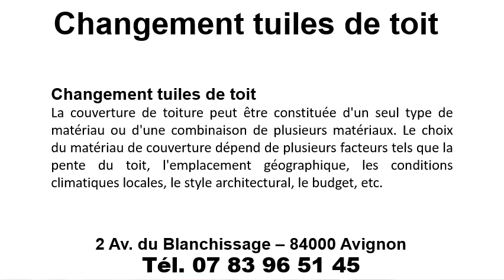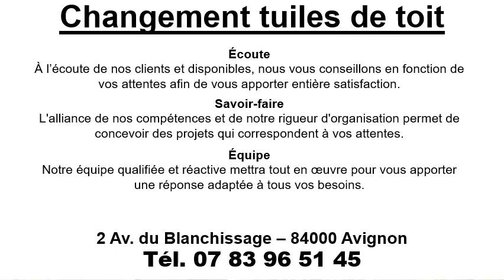Changement tuiles de toit à Roussillon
Changement tuiles de toit à Roussillon en téléphonant au 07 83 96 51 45
AJ Rénovation se déplace pour votre changement tuiles de toit à Roussillon et toute la région